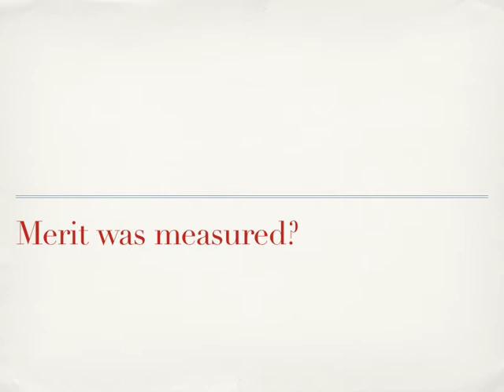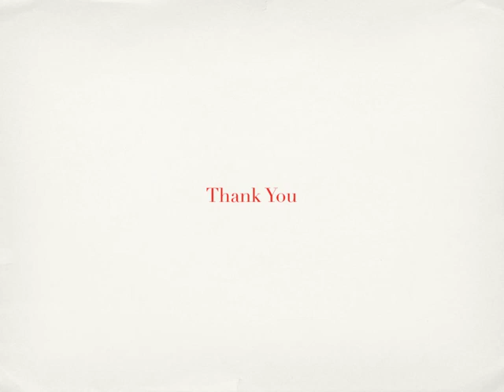The Indie Mag Project Video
Indie Mag is a new online and print magazine for independent musicians.